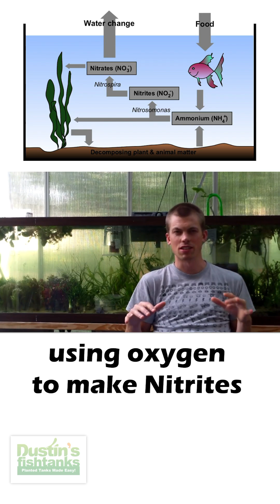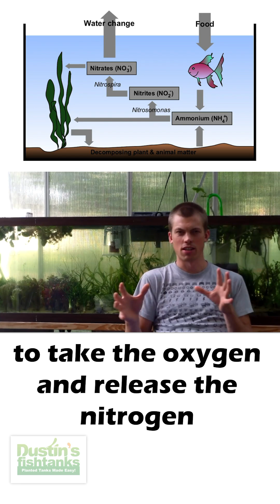The Nitrogen Cycle - Tips & Tricks Part 1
THE NITROGEN CYCLE! Tips and Tricks for the perfect freshwater planted aquarium. What do you think of this throwback?